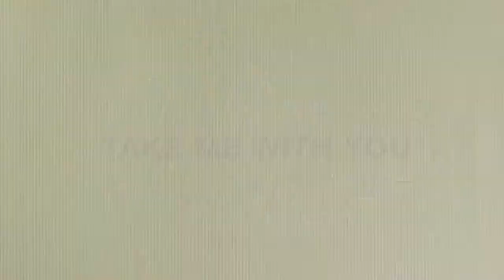Vlog #3: Take Me With You by K.A. Linde